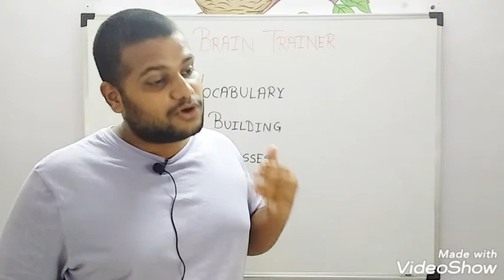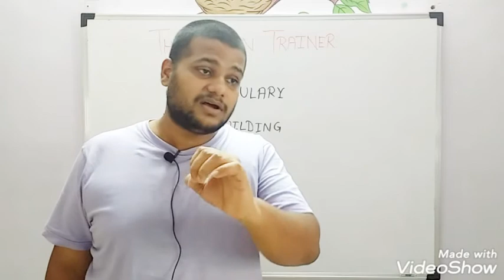Vocabulary Building Classes Introduction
Vocabulary Building Classes for Competitive Exams.
Come and be a part of this,and increase your vocabulary and get rid of fear of English.